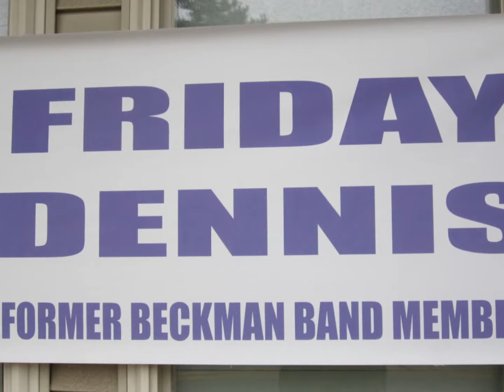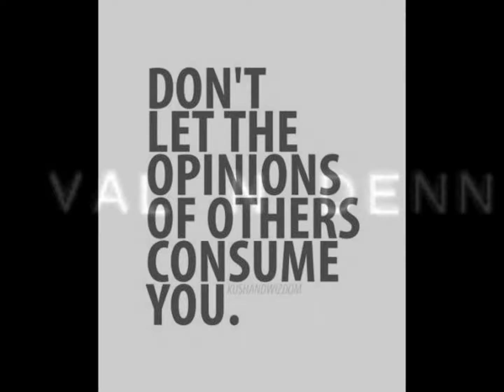Dennis...The Year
"The Year"
1st verse written in Ohio
2nd verse written in Pa.
3rd verse written in Florida
Dennis...